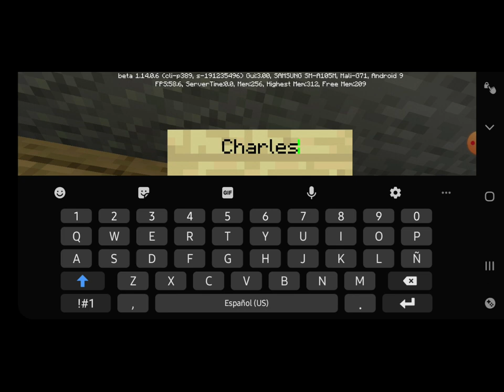Preju's GAMING - Minecraft NOOB Ep. 1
Compartimos nuestras primeras experiencias en Minecraft, esperamos que les guste!